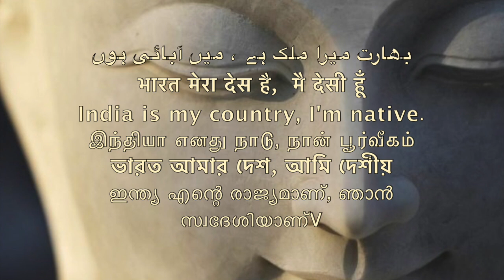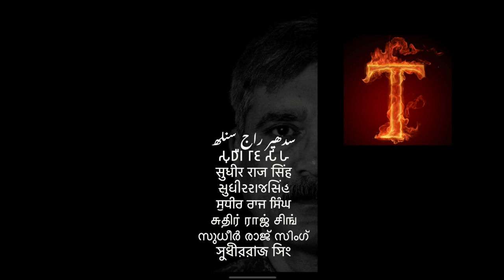SC ST OBC समण संघ का وجود वजूद ख़त्म हो जाएगा यदि.... /Sudhir Raj Singh/Pali